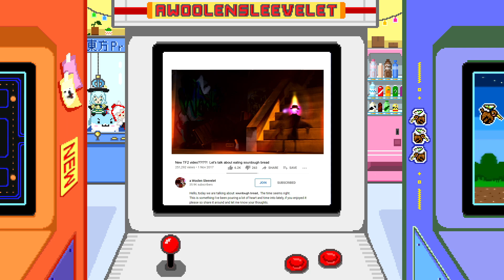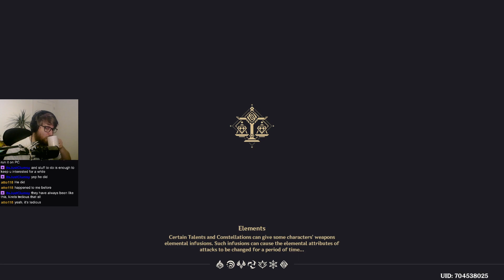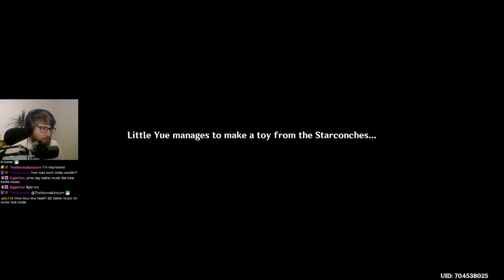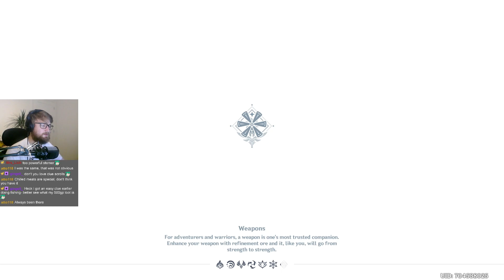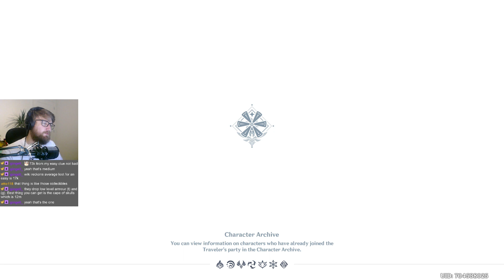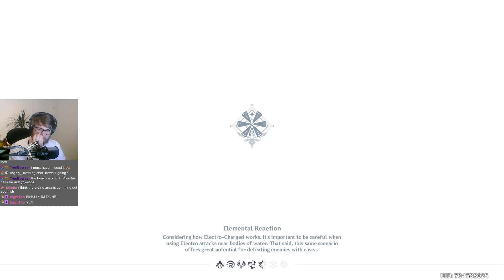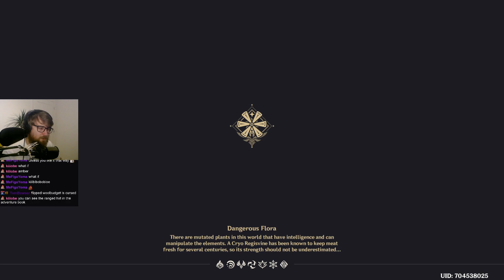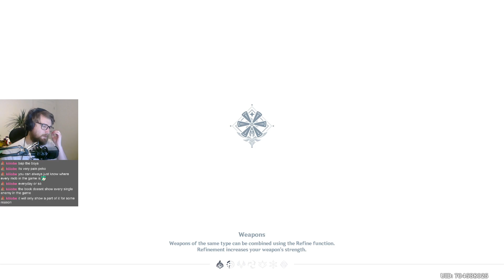Genshin Impact - Day 12